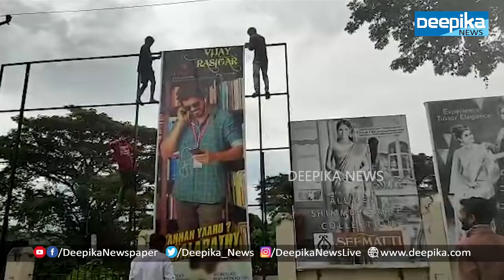ആരാധകരുടെ പ്രതീക്ഷകള്‍ക്ക് ഒത്തുയര്‍ന്നോ മാസ്റ്റര്‍? Master Movie Review Vijay Vijay Sethupathi